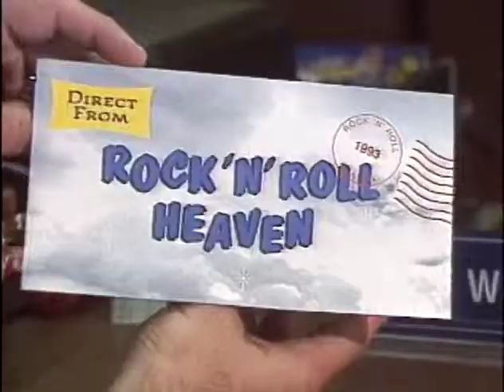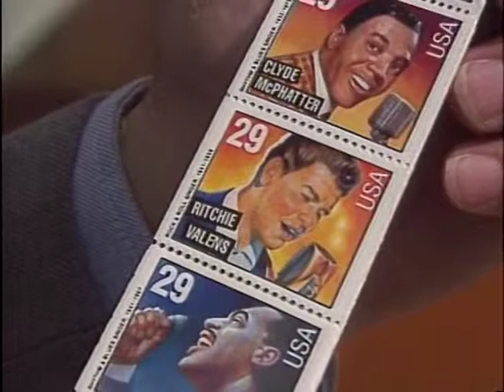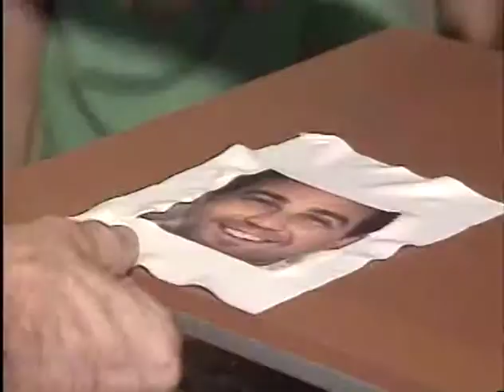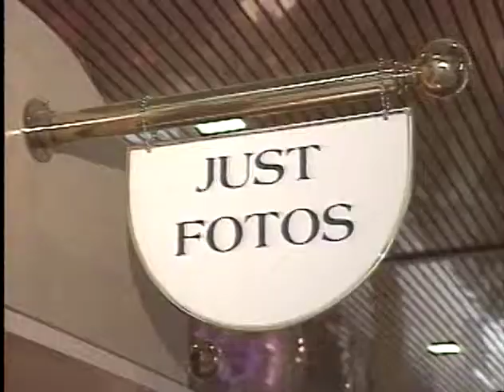Music stamps, Gary Stromberg doll, Tribute to John Paustian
Cleveland TV news reporter Gary Stromberg shares three stories.
An upbeat way to unveil some new postage stamps.
The Gary Stromberg doll.
A tribute to videographer John Paustian.